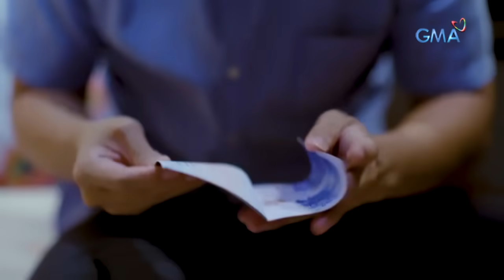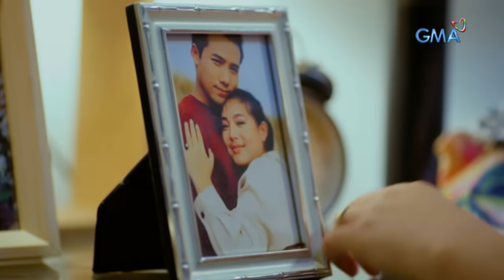Ang Dalawang Ikaw: Malagkit na tinginan ni Tyler | Episode 23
Aired (July 21, 2021): Hindi maiwasan ni Tyler na mahumaling sa ganda ni Mia matapos niya itong makita na nakapangtulong.

Catch the latest episodes of 'Ang Dalawang Ikaw' weekdays at 2:30 PM on GMA Network, starring Ken Chan, Rita Daniela, and introducing Anna Vicente. Also in the cast are Jake Vargas, Dominic Roco, Lianne Valentin, Joana Marie Tan, and Jeremy Sabido.